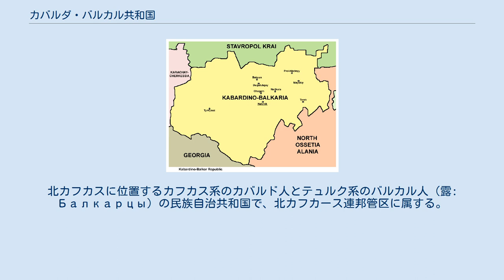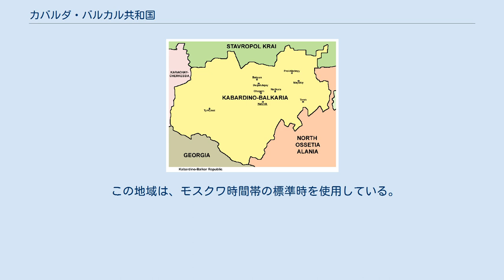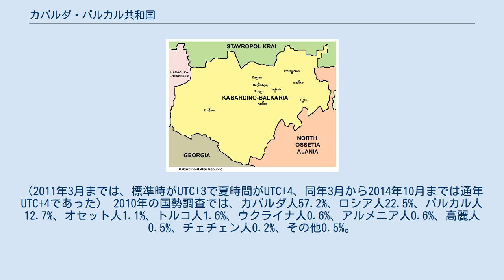カバルダ・バルカル共和国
カバルダ・バルカル共和国（カバルダ・バルカルきょうわこく、ロシア語: Кабардино-Балкарская Республика, Kabardino-Balkarskaja Respublika）は、ロシア連邦の連邦構成主体のひとつ。
北カフカスに位置するカフカス系のカバルド人とテュルク系のバルカル人（露: Балкарцы）の民族自治共和国で、北カフカース連邦管区に属する。
首都はナリチク。
面積は12,500km2で、人口は約90万人。
 1774年7月、キュチュク・カイナルジ条約締結。
 1827年、ロシア帝国がバルカリアを併合。
 1918年、テレク・ソビエト共和国。
 1921年1月20日、山岳自治ソビエト社会主義共和国に併合。
9月1日にカバルディン地区が山岳自治ASSRから分割され、カバルディン自治州に組み替えられた。
1922年1月16日にはバルカール地区が山岳自治ASSRから分割され、カバルディン自治州と合併してカバルダ・バルカル自治州が成立。
 1944年、カバルダ・バルカル自治ソビエト社会主義共和国。
 1989年、アブハジア紛争。
 大カフカス山脈中最大の17kmに及ぶベゼンギスカヤ壁を擁する。
 政治の最高位は1990年から1992年まではソビエト最高会議議長、1992以降は大統領である。
 この地域は、モスクワ時間帯の標準時を使用している。
（2011年3月までは、標準時がUTC+3で夏時間がUTC+4、同年3月から2014年10月までは通年UTC+4であった） 2010年の国勢調査では、カバルダ人57.2%、ロシア人22.5%、バルカル人12.7%、オセット人1.1%、トルコ人1.6%、ウクライナ人0.6%、アルメニア人0.6%、高麗人0.5%、チェチェン人0.2%、その他0.5%。